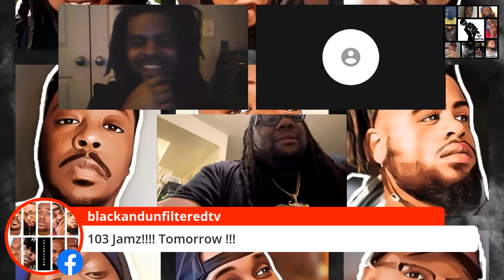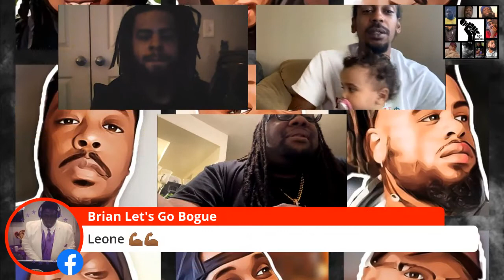Smilez Leone Interview with Black & Unfiltered Podcast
Smilez Leone sits down with the Black & Unfiltered Crew to talk about upcoming projects and other topics. Support everything Black & Unfiltered.